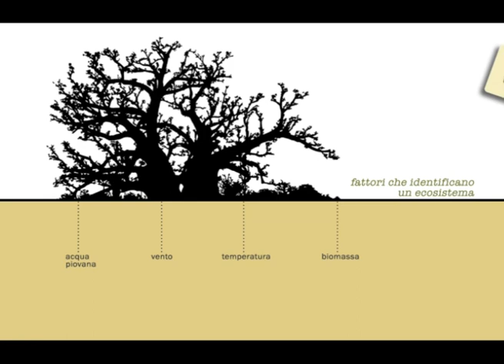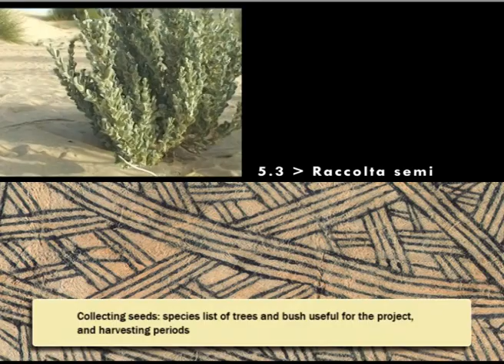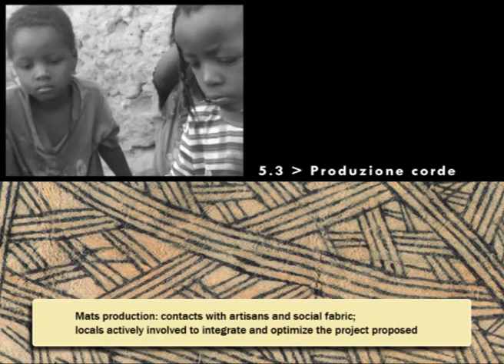Rural development to fight desertification and defending handicraft and traditional knowledge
ENG- Easy, user-friendly methods, should be used to transmit design concepts to rural communities so farmers can improve environmental conditions and the lands they cultivate.
The designs are conceived according to traditional know-how and locally available materials, with the aim of stimulating the local economy. The target of this project is to start a process of restoring balance in the soil which has lost its original bio-reproductivity. In shape they are a combination of elements such as vegetable fibers, wood, earth and living plants. These elements are often left to decay naturally, so the designs are immediately integrated in to the landscape and become in the mid-long term, part of the sub-saharian system.

ITA- Si propongono a comunità rurali proposte progettuali per migliorare le condizioni ambientali e le terre messe a coltura. Lasciati volutamente alla naturale degradazione, i sistemi si integrano al paesaggio fino a divenire, nel medio-lungo termine, parte integrante del sistema sub-sahariano. Le tecniche impiegate nella costruzione sono quelle locali, e quindi incentivano l'artigianato. L'impiego di materie e sostanze ricavate da essenze locali, fino ad ora ancora non valorizzate, promuove la riforestazione.

FRA- Le projet de recherche "Sahel" illustre une autre approche pour remédier à la désertification, avec intégration à l'économie en milieu paysan et respectueuse de l'environnement.